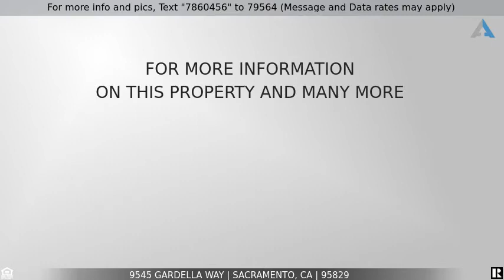Priced at $560,000 - 9545 Gardella Way, Sacramento, CA 95829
Home for Sale in Sacramento

Welcome home this this Stunning single story! Bright an open floor plan with title flooring in all areas of house except bedrooms. Kitchen offers Granite countertops stainless-steel appliances. Backyard has a covered patio area for summer BBQ's. Located in the award winning Elk Grove Unified School district.